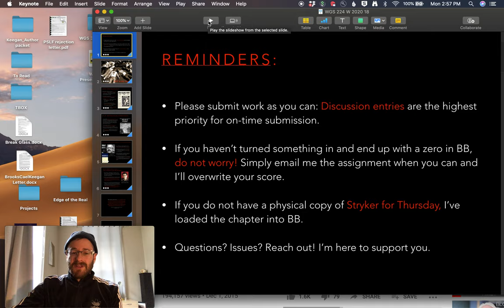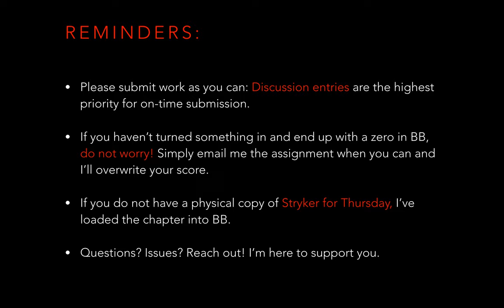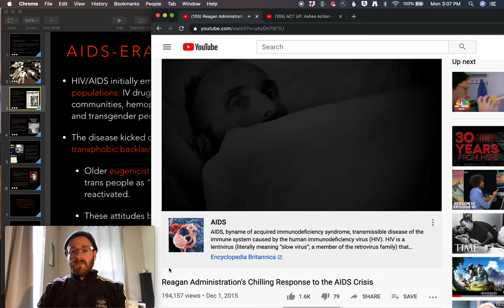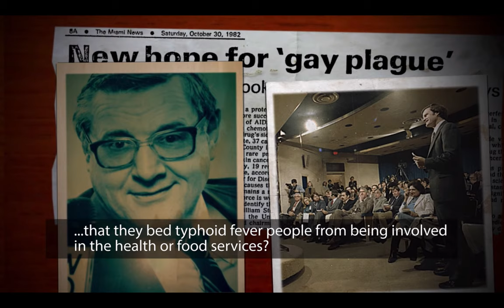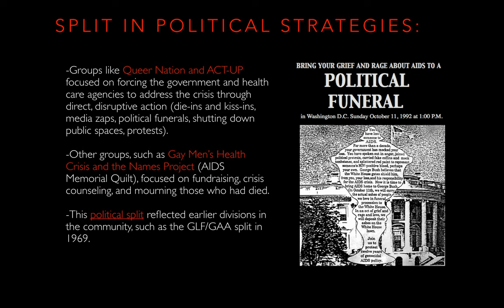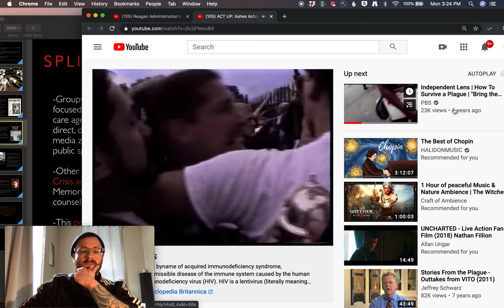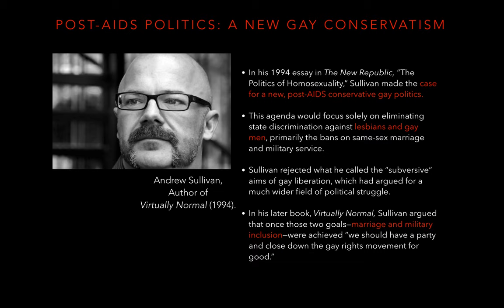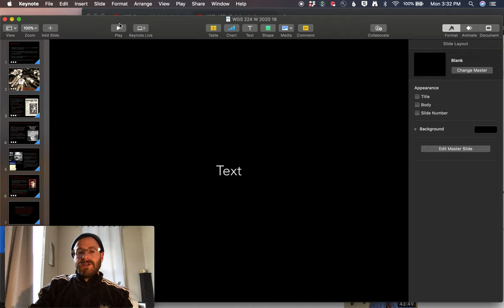WGS 224: Video lecture, "United in Anger" (03.23.20)